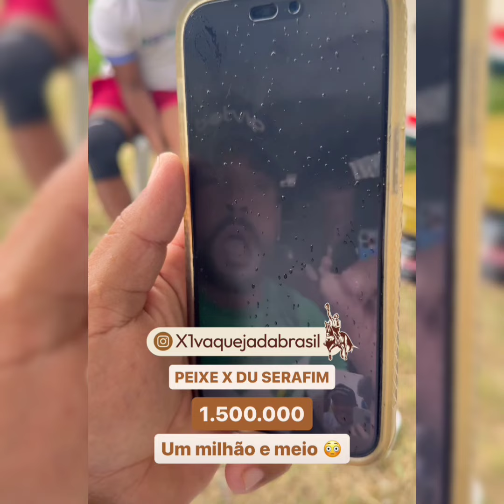😱NATHAN AUMENTA O VALOR PARA 1 MILHÃO E MEIO ENTRE O DUELO DE MARRETA E PEIXE.